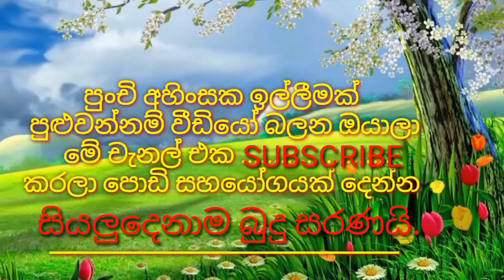ව්සේකාරයා බස් චාරිකාව|bus travel Animation cartoon | banti Kota| 04 December 2023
Shere

next video

DTV
Deweniinima
Sangeethe
telidramaSinhala
SriLanka
cartoon Sinhala
2021telidrama
telidramatoday
Sinhaladubbingcartoon

cartoon sinhala
Sinhala theravili
Malayalam cartoon
funny
jokes
joke post
deweni inima
nadagan karayo
දෙවෙනි ඉනිම
නාඩගම් කාරයො
Animation
jokes

Facebook_
Twitter_

Thanks for watchingස්නස් එක
comedy cartoon